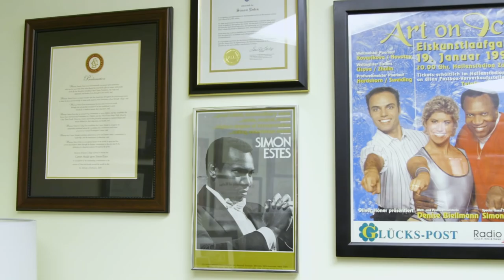Watch Simon Estes Get Schooled in a Sing-Off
Scott Seipker wants to find out a little more about Simon Estes, including why he’s motivated to give and how low he can ACTUALLY sing.